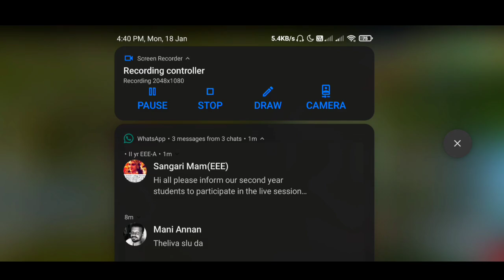TOURNAMENT என்று சொல்லி ஏமாதும் NOOB THAYOLIS**||IMPORTANT AWARENESS VIDEO MUST WATCH IF U R PRO